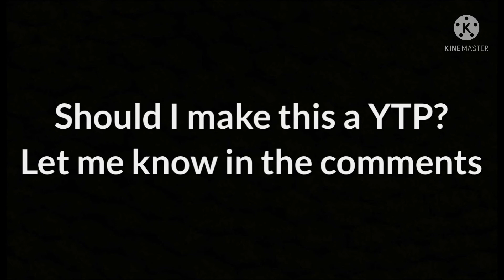Thomas & the rumors Alternate opening (14+)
Footage used
Thomas & friends by Mattel
Audio used
Sam Raimi Spider-Man movies by Sony
Michael Angelis Swearing pack by BriceGum (rockman 138)